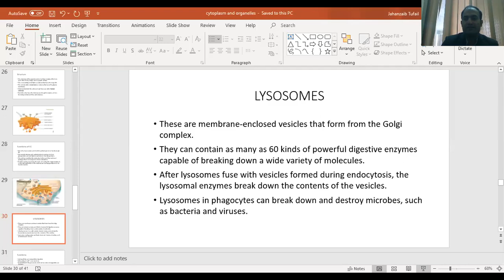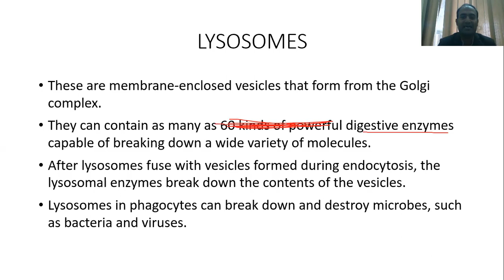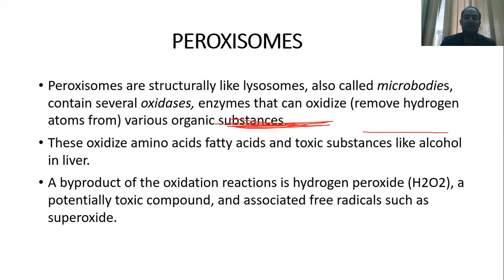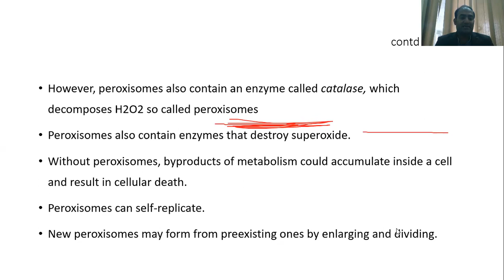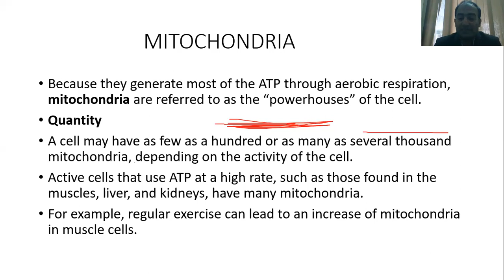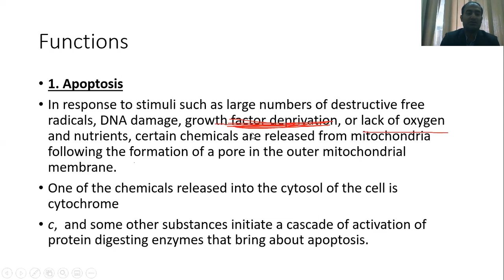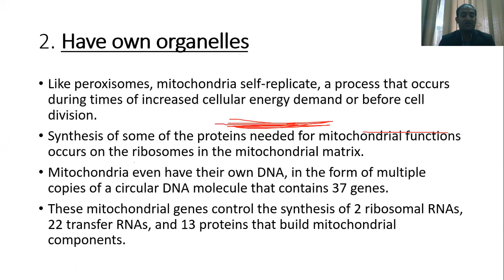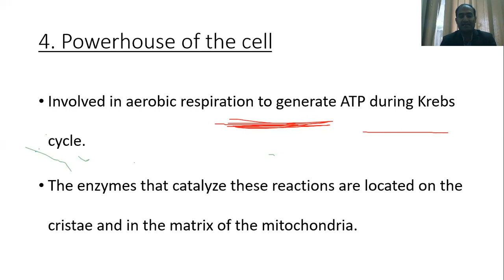Cytoplasm 3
lysosomes mitochondria